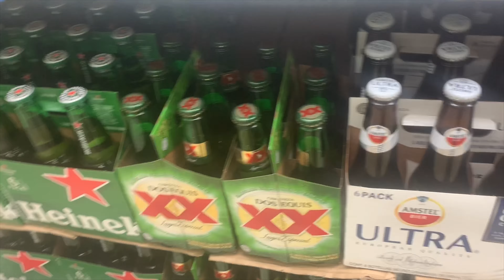MINI VLOG CALIMAX 🤘🏼